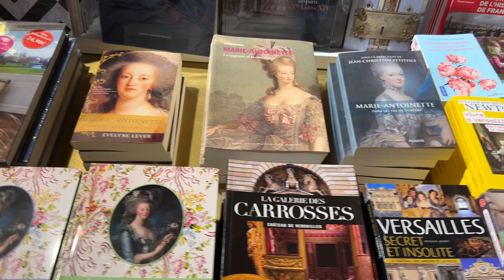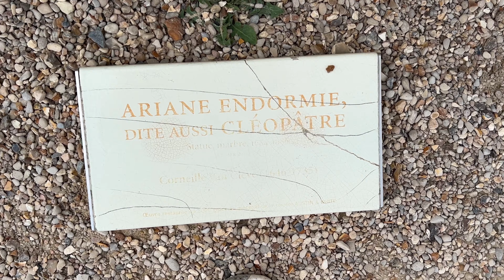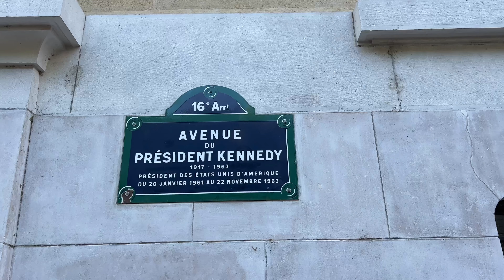Прогулка по садам Версаля. День Рождение Ирины. Париж